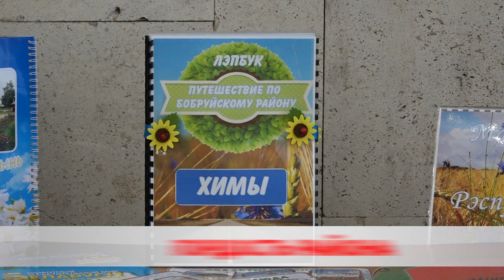Всё, чем гордится регион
В Бобруйском районе подвели итоги соревнования по социально-экономическому развитию.